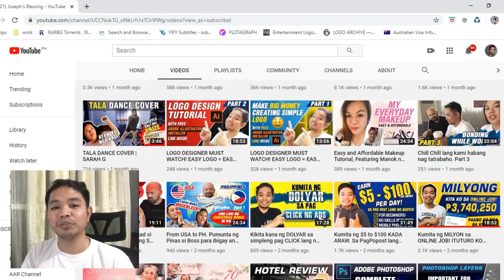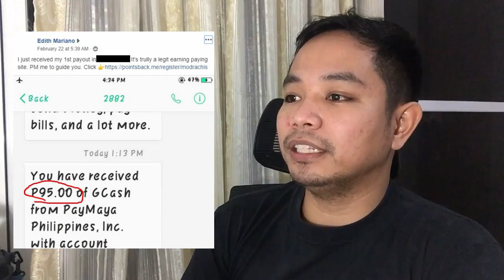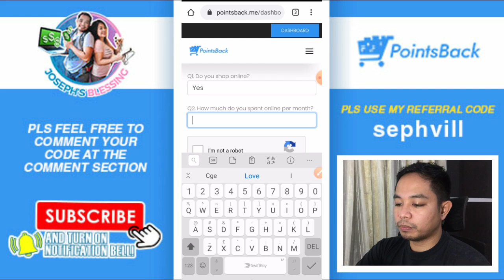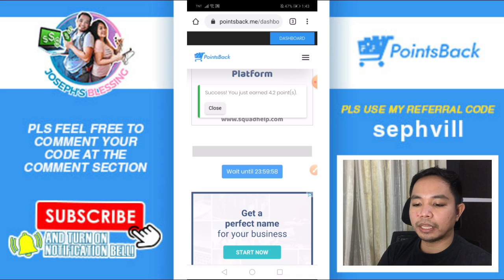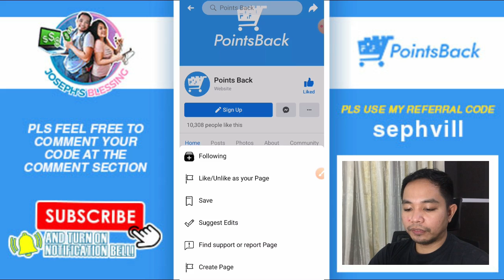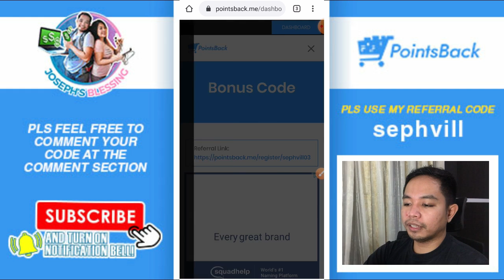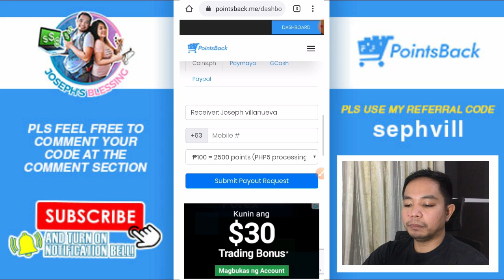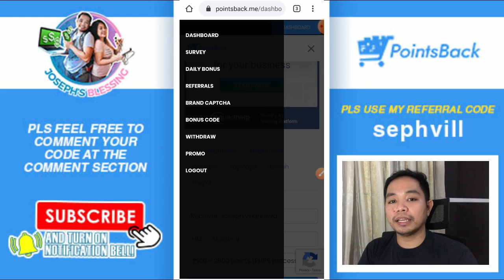EARN MONEY JUST TYPING NAMES! LEGIT WEBSITE! POINTSBACK!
🔸👉 CODE:
🔸👉  PLS DOWNLOAD APP HERE:

👉 ETONG APP ANG MAGBIBIGAY SAYO NG LIBO-LIBONG PERA ARAW-ARAW!

👉 Instructions:
1.) Click the link each App.
2.) mag sign up then input mo yung code na ito..

👉 Install ang app at mag register use this code: 6IAX0NYW

3.) REMINDER PO. Dapat po iverify nyo po ang inyong account para po makakuha ng FREE MONEY each.

Pls send also the screenshot of your YOUTUBE Profile also na nakaSUBSCRIBE ka. Thank you so much and Congrats!

earn money
libreng pera
buzzbreak
cashzine
libreng pera gamit cellphone
NFT GAMES
AXIE INFINITY
CRYPTOBLADES